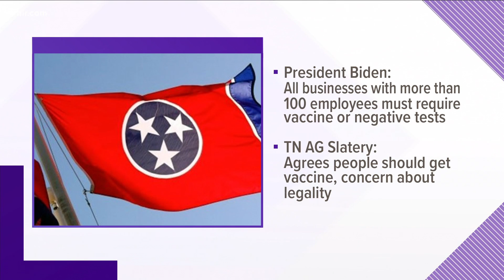State AG challenges Biden order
The state's attorney general is challenging President Biden's vaccine order.